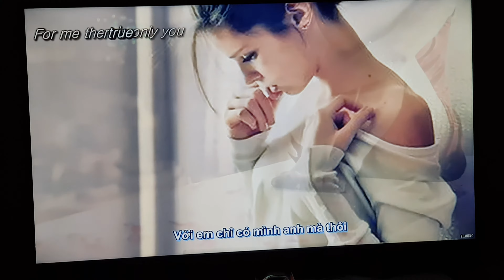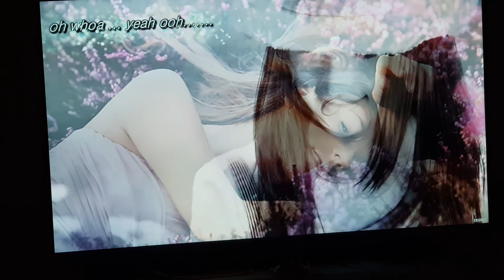Test Loa JBL Boombox và Camera Thu âm video Samsung Glaxy Note 8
chất lượng quay thu âm tốt bass rõ
M2M - The Day You Went Away